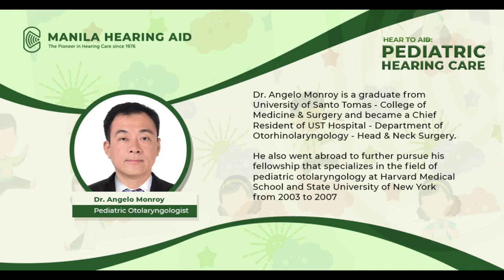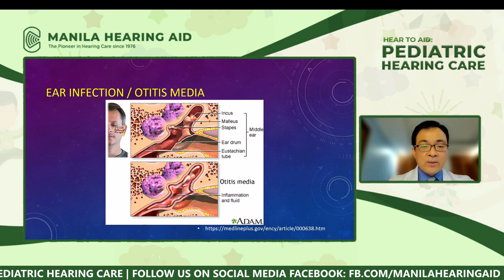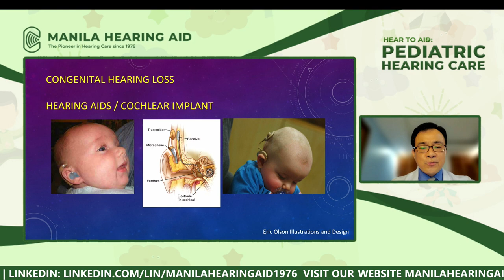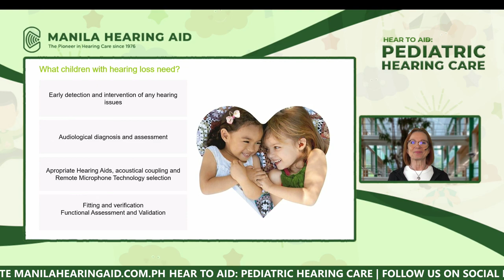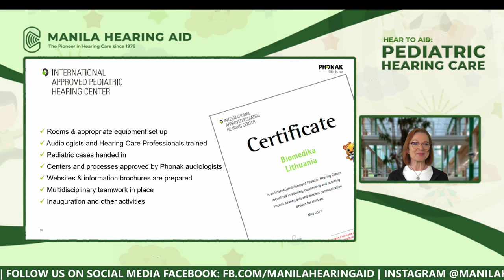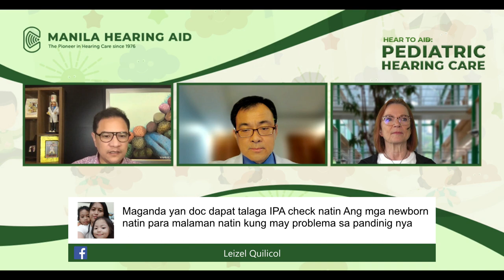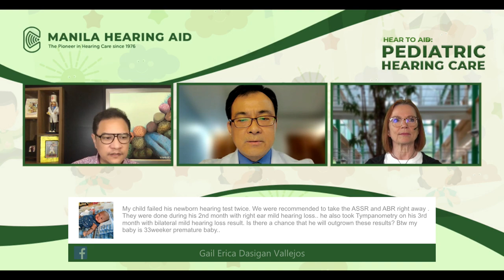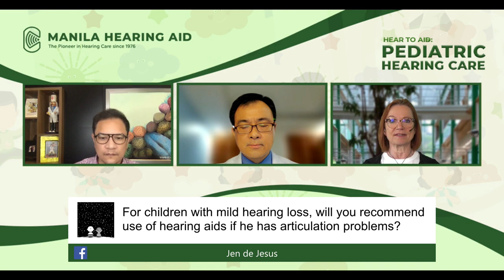Manila Hearing Aid Livestream: Pediatric Hearing Care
Manila Hearing Aid Livestream: Pediatric Hearing Care (Mar 24, 2022)